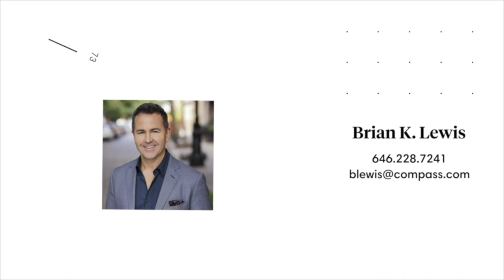33 Riverside Drive, Maisonette C: MARVELOUS MAISONNETTE BrianKLewis.com